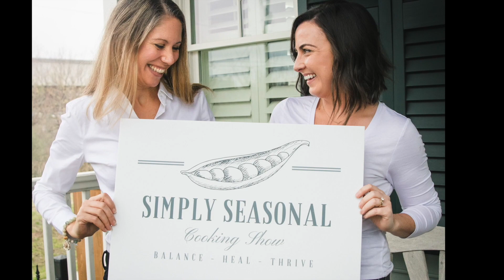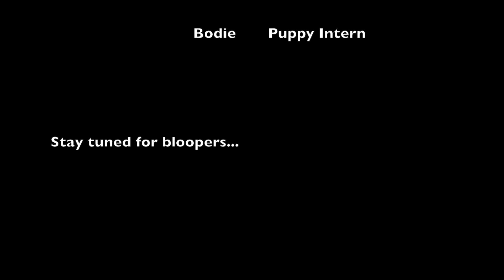Celery Juicing Pros + Cons